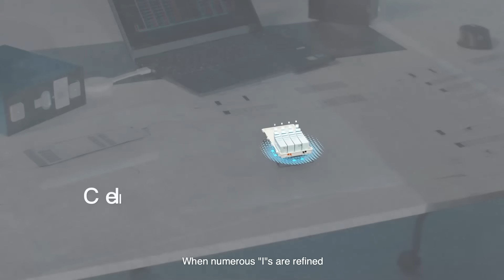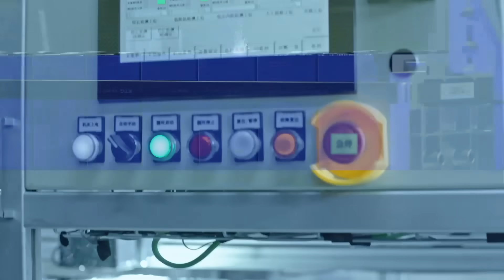The Journey of a Cell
Sungrow upholds the philosophy that "A Safe Battery is not equal to A Safe Energy Storage System".
This video "The Journey of a Cell" illustrates how a cell strives to be 100% prepared and collaborate perfectly with each part of the system to safeguard the plant and produce clean energy all the way!